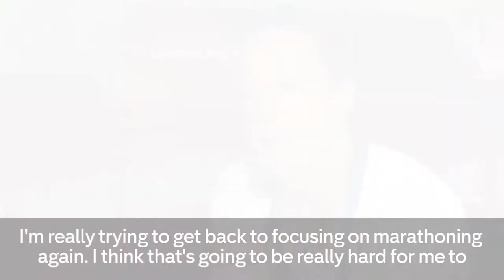Tatyana McFadden: "It may take me a year to get fit again"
Despite winning four gold medals at the London 2017 World Para Athletics Championships, Tatyana McFadden says it will be a long road to recovery after a battle with blood clots.